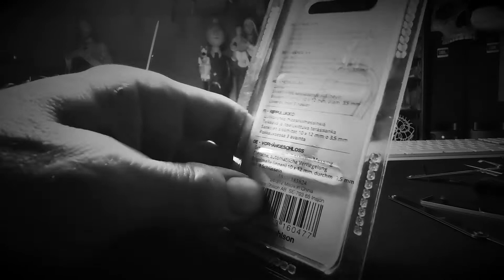Raking a padlock named Padlock.....20mm. Biltema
Lock: Padlock, 20mm brass+steel shackle.  Clas Ohlson

Purchased at: Clas Ohlson, Norway

Picks: Daniu.

Video: Xiaomi Mi Note 10